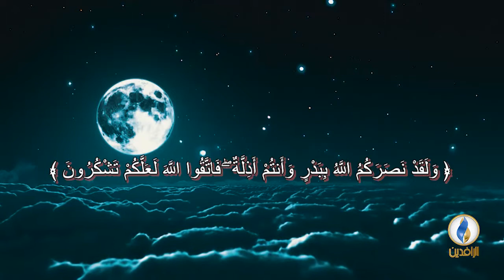نفحات_رمضانية | شهر النصر والتمكين.